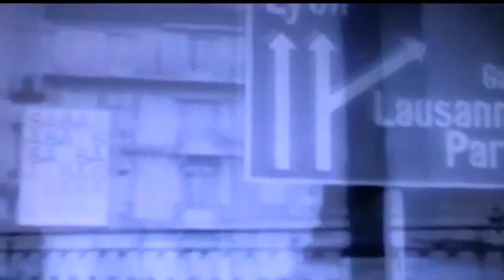BEVERLY SHAFFER - MEET ME HALFWAY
Nice sixties Soul from the One-derful vaults